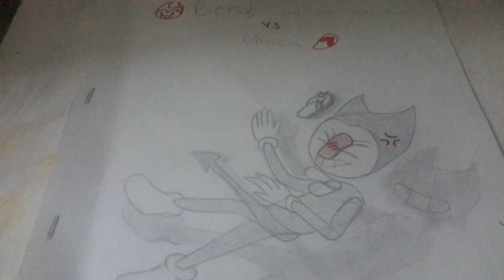Boopies pt 2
This is all i have